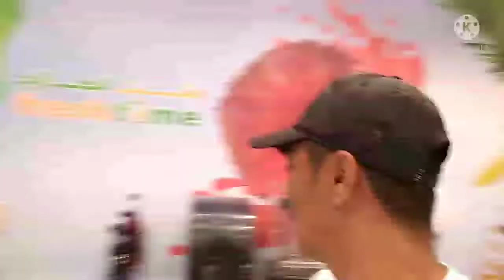first time mag turo sa coffeshop/new barista/Marlon Galit